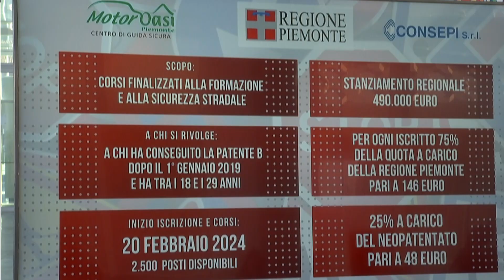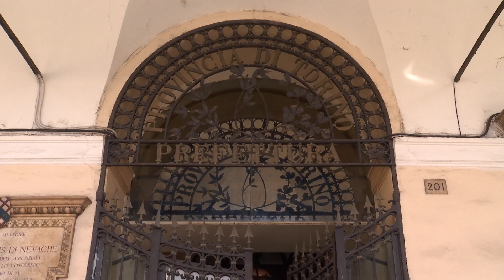Finestra sul Piemonte Puntata 12 - Terzo ciclo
Una nuova puntata del terzo ciclo di di "Finestra sul Piemonte", il rotocalco trasmesso nel fine settimana dalle televisioni locali piemontesi e realizzato in collaborazione con la Regione.